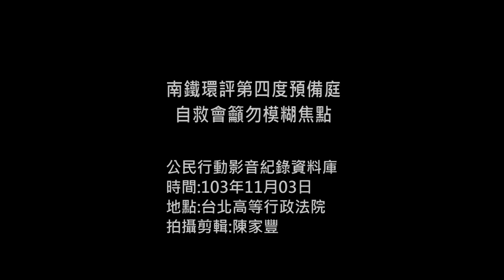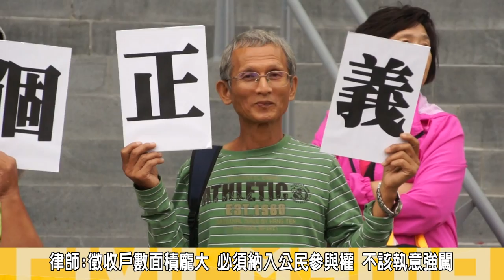2014.11.03南鐵環評第四度預備庭 自救會籲勿模糊焦點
台北高等行政法院針對「台南鐵路地下化工程環境影響評估法事件」3日召開四次預備庭，反台南鐵路東移自救會暨南鐵居住正義青年小組，3日下午來到台北高等行政法院前召開記者會，呼籲鐵工局及環保署，勿在法庭上試圖模糊焦點、繳交不清楚的資料，拖延訴訟時間，並提出「原軌施作不東移，爭議未決，停止都市變更，召開聽證會解決爭議」三大訴求。
鐵路居住正義青年小組代表批評，去年至今已召開三次預備庭，過程中鐵工局與環保署皆未將資料備齊，甚至在開庭當天早上才將資料送達，明顯有意拖延訴訟進度。
自救會發言人陳致曉說，2007年由鐵工局召開的公聽會中，時任立委賴清德曾表示「東移路線應重新評估」；9月15日開庭中，環保署辯護律師在庭上被問及路線是否東移時表示「路線沒有變更，只是鐵軌往東移一點點而已」。

自救會會長蘇俊文表示，收到徵收消息後投訴無門，不得以才尋求法律途徑伸張正義，被告方鐵工局與環保署於前幾次開庭中已有「開庭當日早上才將資料送達」、「要求原告方自救會提出徵收面積差異」等作為。更在開庭中，向法官表示「路線變更前後的圖示套圖」需要「一個月」的工作時間，明顯試圖拖延整體案件訴訟進度。
政大地政系學徐世榮教授則批評，政府根本不把人當人看，環境影響評估中，此案路線變更裡土地徵收攸關近4百戶，人民居住權益，何況那麼大的案件，政府確未納入人民意見，並須要重做環評，交通部與台南市政府卻以環境差異分析報告欲強行過關，不把法律當一回事。

自救會會長蘇俊文開庭後重申，應重啟環評程序，不該以環境差異分析解決，整個路線設計變更，跟過去完全不同，他批評環保署與鐵工局未針對案件做解釋，根本在模糊焦點，未對徵收戶的權益提出解決方案，法律應該考量人民的生活環境做為整體規劃的依據。